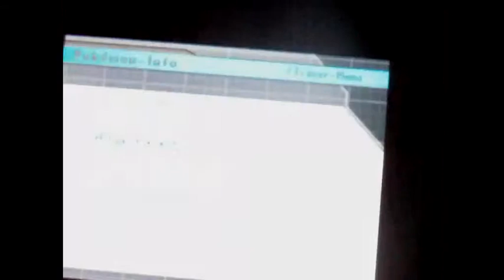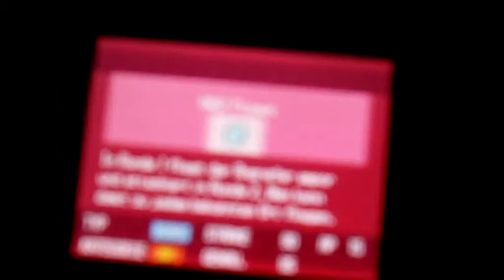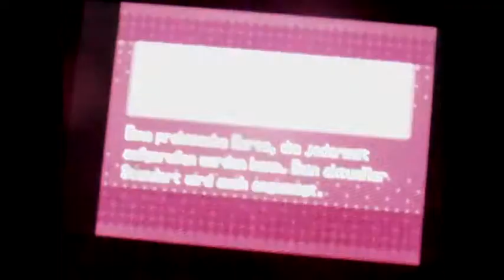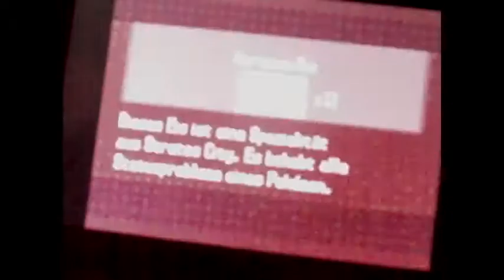Pokemon Schwarz 2 Part 48 Ein 3 Kampf in der Elektronit Höhle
Wir gehen zur Elektronit Höhle und treffen auf dem Weg dorthien das Legendere Pokemon Kobalium und denn Alten Weißen Rubius.Er und sein Kumpel sind verwundert das sich Koblium, Viridium und Terrakium sich dem Menschen zeigen UND PLÖTZLICH FÄLLT DER NAME WINES ALTEN BEKANNTEN: C-Gis.Und es scheint so das Er wahrscheinlich wieder Ärger machen wird.Schließlich betreten wir die Elektronit Höhle wo wir auch gleich mal Bell treffen die uns wieder Tipps gibt.